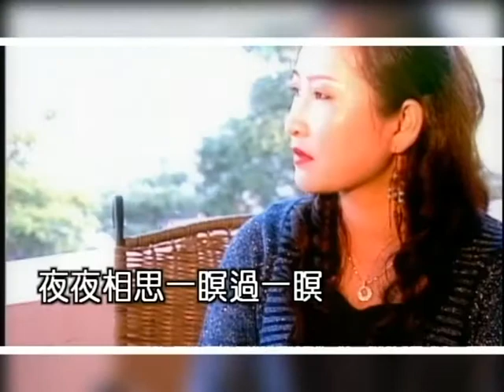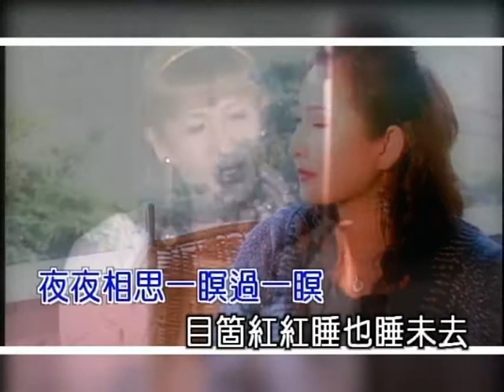唐飛 - 無情的咖啡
唐飛

無情的咖啡

作詞：高樂榮
作曲：高樂榮

捧著一杯傷心的咖啡　想起你無情來離開　我為你付出一片真情意
怎樣你無來陪店阮身邊　夜夜相思　一瞑過一瞑　目箇紅紅　睡也睡未去
看見彼張　褪色的相片　引起阮陣陣的傷悲
啊～　啊～　只剩這杯無情的咖啡　陪伴阮心內的虛偽